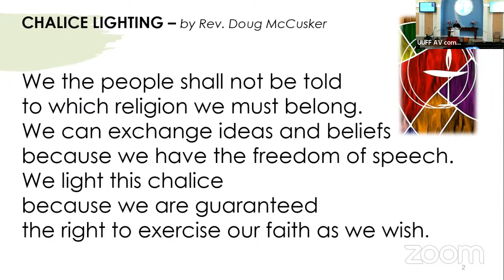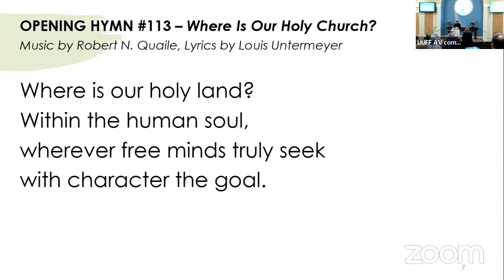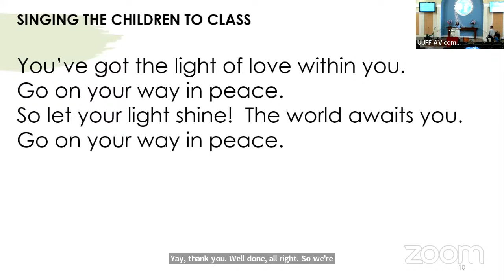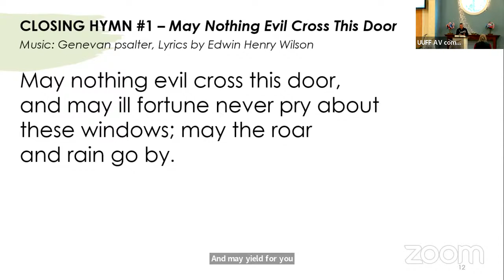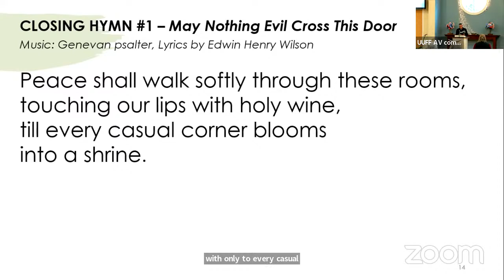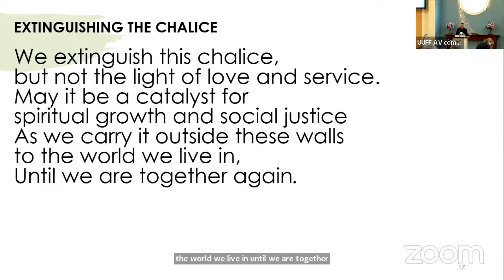Jan 22.23 Worship